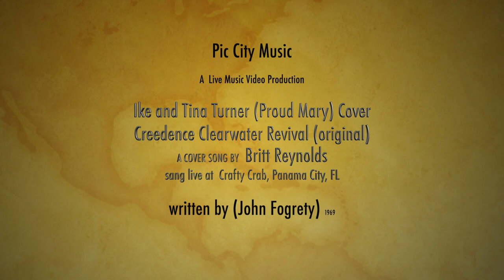OH WOW! Britt Reynolds Brings The House Down with Ike & Tina's version of PROUD MARY So Much Energy!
Hello my name is Allen Simmons, Welcome to Pic.City. I retired from my day job and decided to spend my time making music videos and growing a YouTube channel called Pic City.

One of the places I go to make music videos is The Crafty Crab, a restaurant close to my house in Panama City, Florida. The “Crafty”  has music on Friday and Saturday evenings, so decided to start recording the artist who stop in.  Britt Reynolds is one of the regulars at Crafty and the first to let me record her.  I had to chase her around  the restaurant to get get this on film.

So far my jump into making music videos has been rewarding. Music artist like getting video’s of their music made. It’s a promotional help and something they can add to their portfolios. The establishments were they entertain don’t mind either, it gives them free publicity.

"Proud Mary" is a song by American rock band Creedence Clearwater Revival written by John Fogerty. It was released as a single in January 1969 by Fantasy Records and on the band's second studio album, Bayou Country. The song became a major hit in the United States, peaking at No. 2 on the Billboard Hot 100 in March 1969, the first of five singles to peak at No. 2 for the group.[7][8]
In a 1969 interview, Fogerty said that he wrote it in the two days after he was discharged from the National Guard.[9] In the liner notes for the 2008 expanded reissue of Bayou Country, Joel Selvin explained that the songs for the album started when Fogerty was in the National Guard, that the riffs for "Proud Mary", "Born on the Bayou", and "Keep on Chooglin'" were conceived by Fogerty at a concert in the Avalon Ballroom, and "Proud Mary" was arranged from parts of different songs, one of which was about a washerwoman named Mary.[2] The line "Left a good job in the city" was written following Fogerty's discharge from the National Guard, and the line "rollin' on the river" was from a movie by Will Rogers.[10]